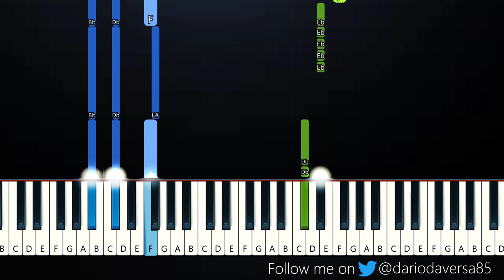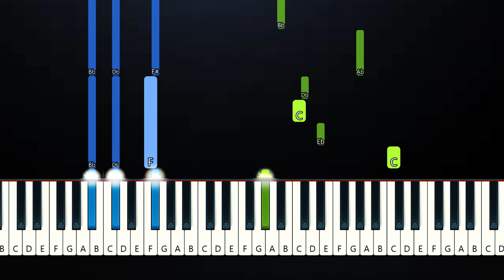Juice WRLD - Already Dead (Piano Tutorial)